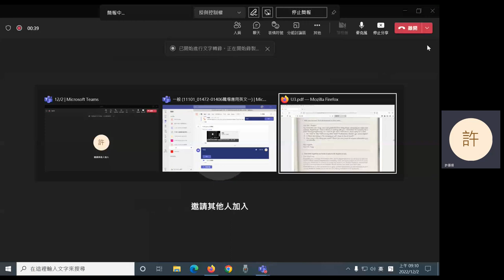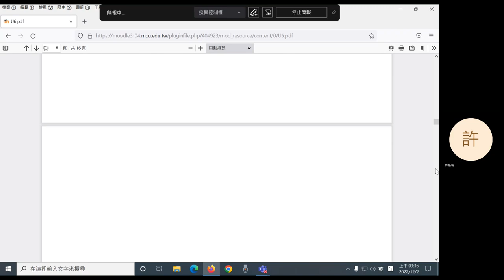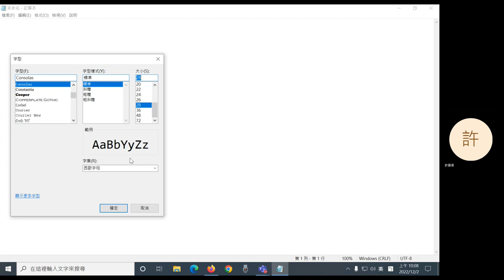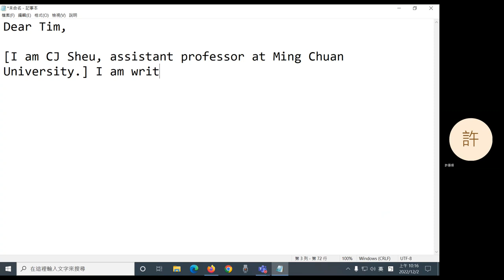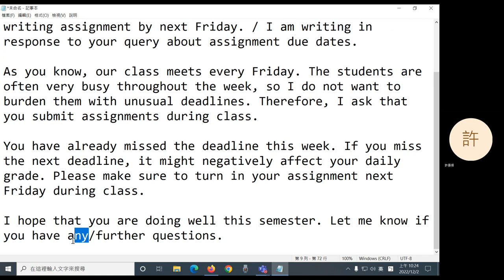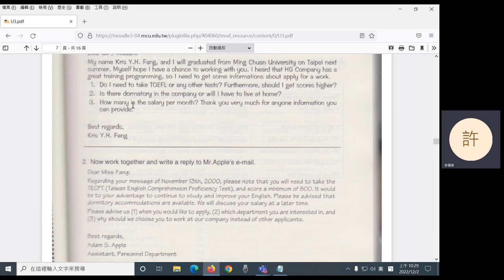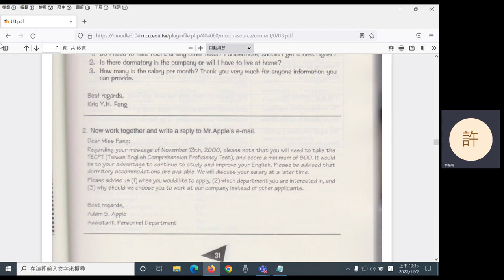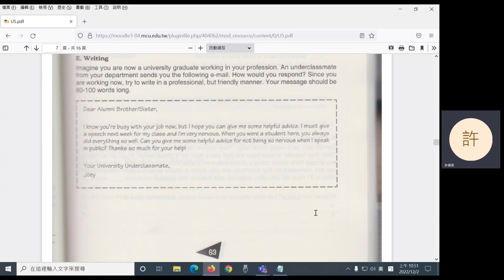2022 Fall: Practical English for Professionals I - 13 Grammar and business emails (in Mandarin)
0:08 Grammar practice
50:15 Break
1:00:00 Grammar practice (cont'd)
1:04:32 Writing business emails
1:39:59 Announcements